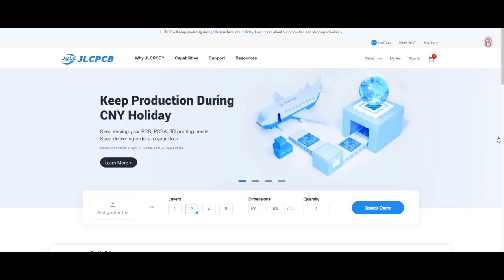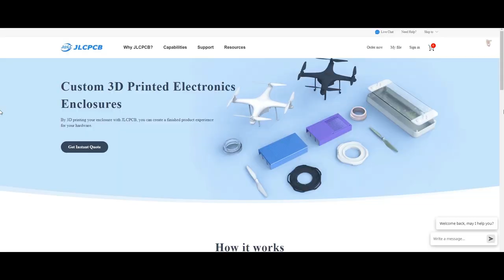wakanda movie door opening real technology